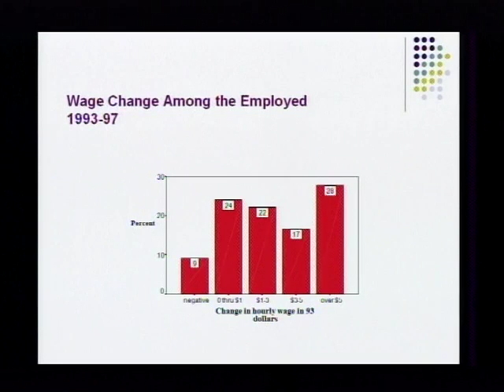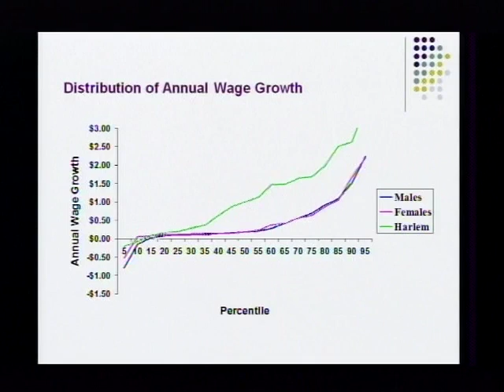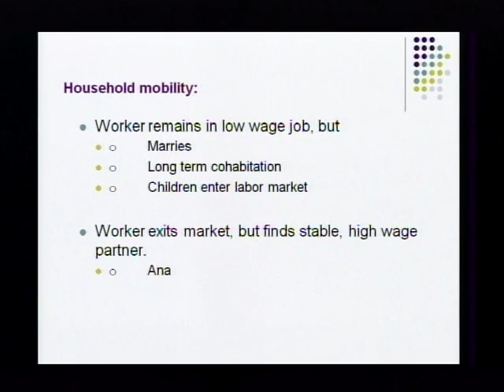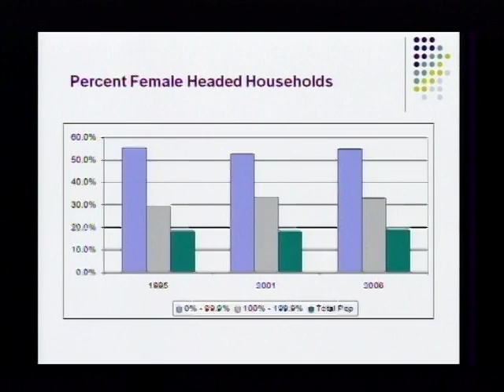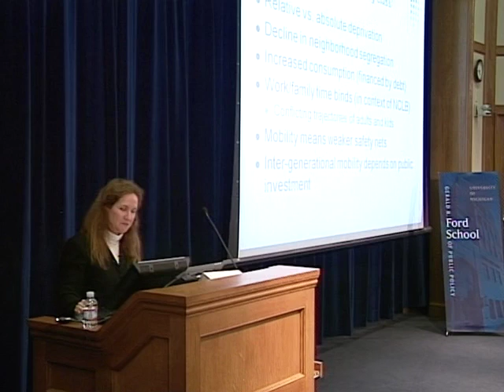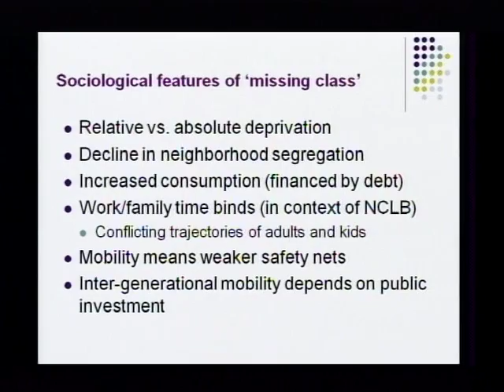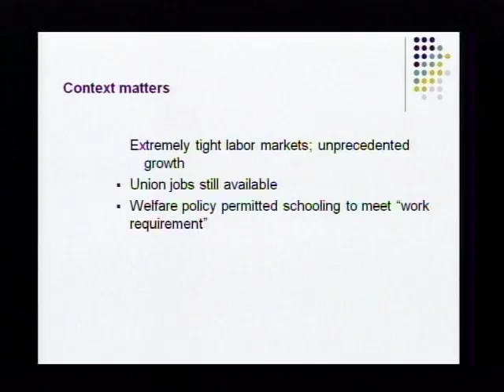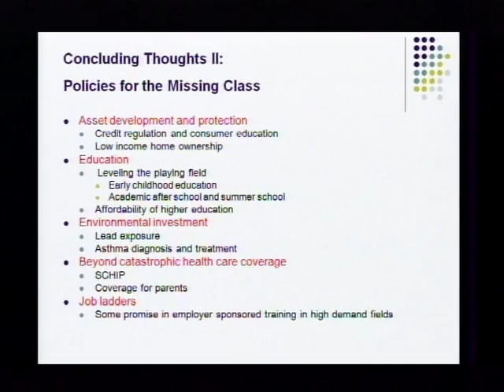Katherine Newman: Portraits of the Near Poor in America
Katherine Newman talks about her book "The Missing Class: Portraits of the Near Poor in America" which discusses the 57 million Americans-including 21 percent of the nation's children-who are sandwiched between poor and middle class. February, 2008.